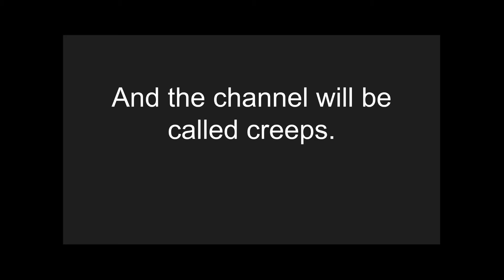BIG ANNOUNCEMENT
Huge